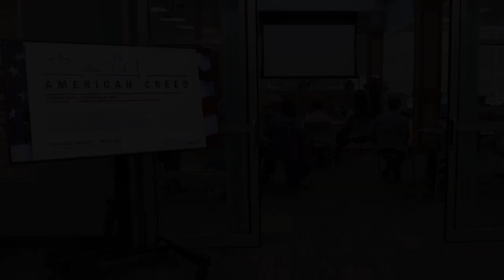AmericanCreed at CCPL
CCPL was one of 50 libraries nationwide to host a grant program called American Creed. See what happens when we come together and listen to each other and have civil dialogue.